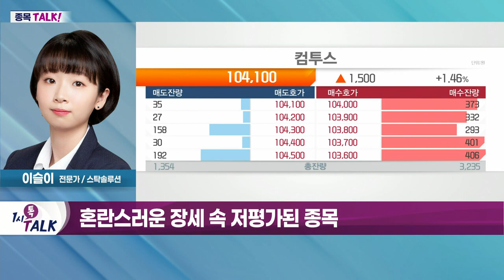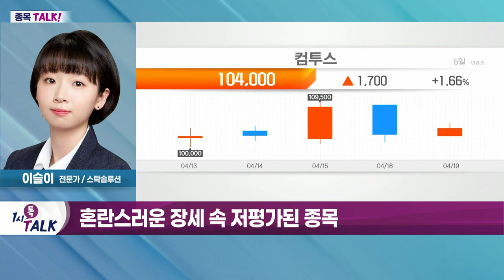컴투스(078340)... '서머너즈워' 매출 80억 돌파_종목TALK (20220419)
- 사료·곡물 관련주 지속 상승세
- 러-우크라 전쟁 장기화 우려 지속
- 곡물 가격 상승으로 판매가 인상 기대
- 곡물가 상승, 2분기에도 지속 예상
- 추격 매수 유의 필요

컴투스(078340)
- '서머너즈워' 매출 80억 돌파
- 세계 최대 게임 시장에서 우위 선점
- P2E 게임 시스템 도입… 긍정적 영향 기대
- '엑스 포퓰러스' 투자 실시… 사업 다각화 수혜